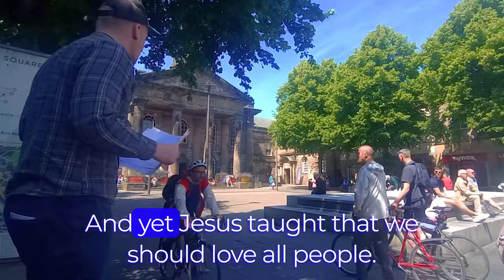If You HATE Street Preachers - Watch This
Joe Kirby shares a revelation he had about all the people he's preached the gospel to over the years on the streets of the UK.